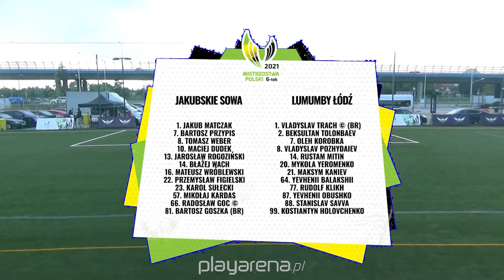Jakubskie Sowa Tattoo Toruń VS Lumumby Łódź | Mistrzostwa Polski 6-tek 2021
📌 ZAKLEP MIEJSCE NA SEZON 2021/2022 I WALCZ O AWANS NA MISTRZOSTWA
✅ W mailu podaj:
➡️ Nazwę Twojej drużyny
➡️ Miasto, w którym chcecie grać
➡️ Imię i nazwisko + numer telefonu do kapitana/menadżera drużyny